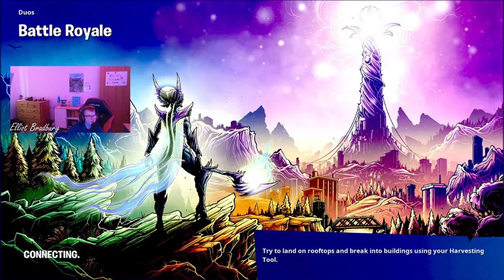Playing Fortnite With Ryaan 1 hour Special